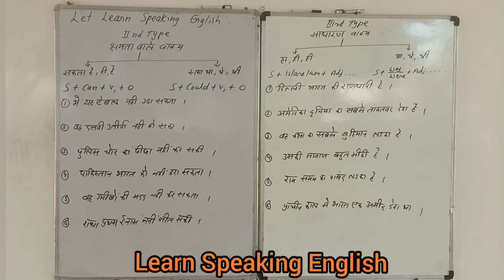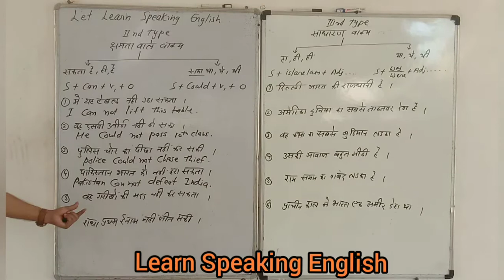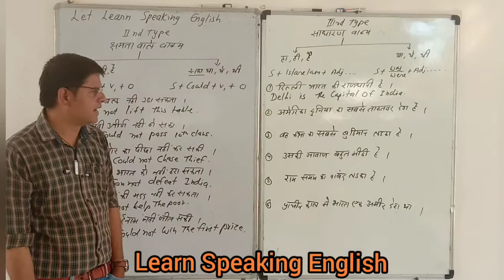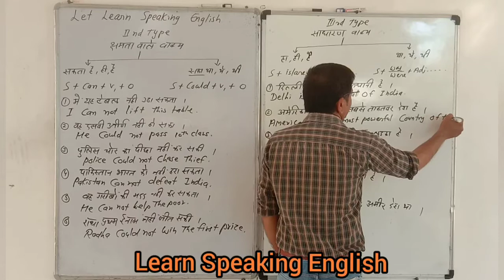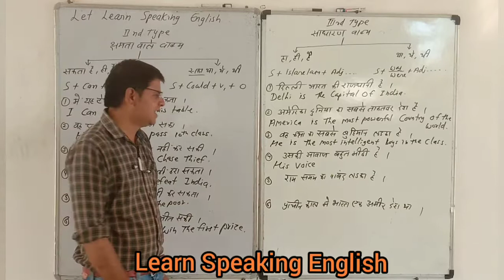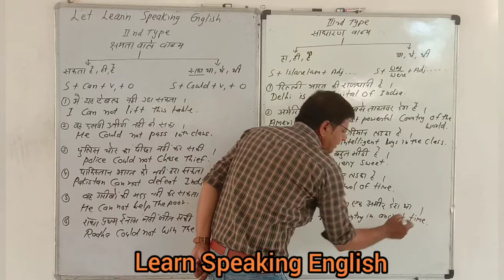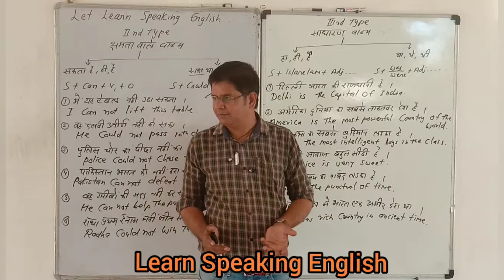Learn Speaking English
Non Verbial Sentence